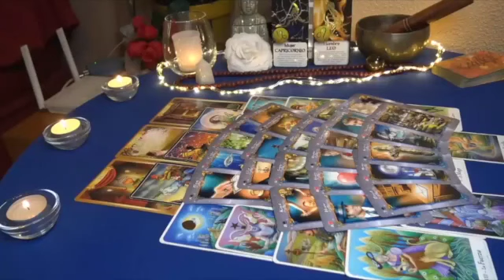ARIES🔞THIS IN & OUT SITUATION IS COMING TO AN END😳SILENT UNDERSTANDING BETWEEN YOU TWO "ENOUGH?”😵